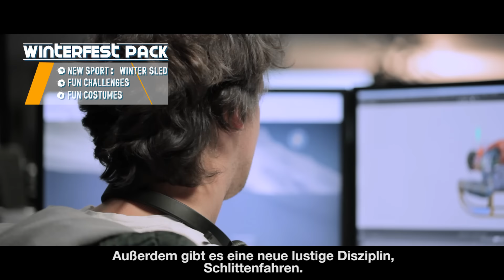STEEP: Season Pass-Trailer | Ubisoft [DE]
Steig richtig ein mit dem STEEP Season Pass:  Er umfasst 3 Pakete mit exklusiven Challenges, einzigartigen Kostümen und adrenalingeladenen Add-On-Sportarten, um deine Bergerfahrung auf den nächsten Level zu heben und noch individueller zu gestalten. Der Season Pass enthält außerdem zusätzliche Helikopter-Tickets, ein exklusives Schneemann-Kostüm und 10.000 Steep Credits.

Die Berge erwarten dich!

SCHÖNE FAKTEN:
Erhältlich ab dem 2. Dezember für PS4, XBOX ONE und PC.